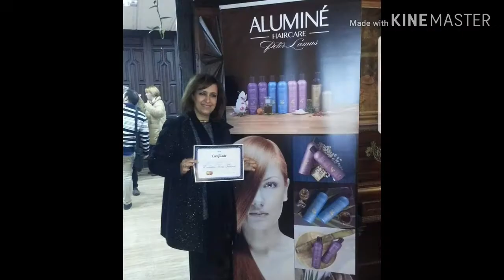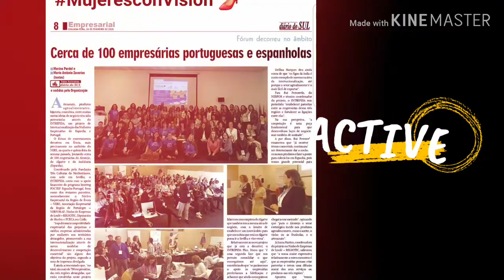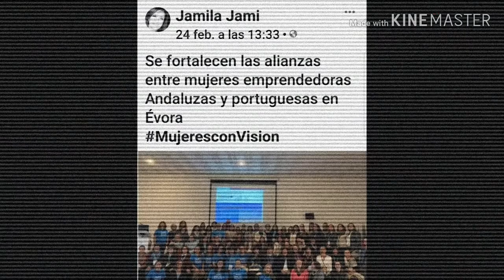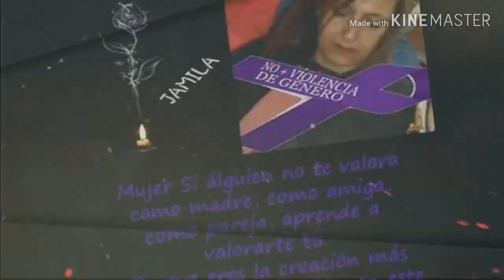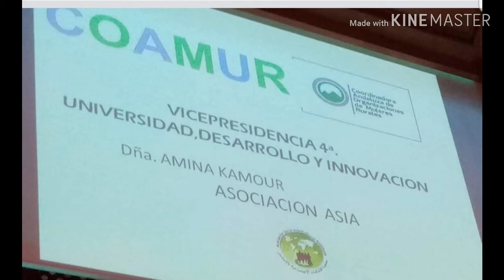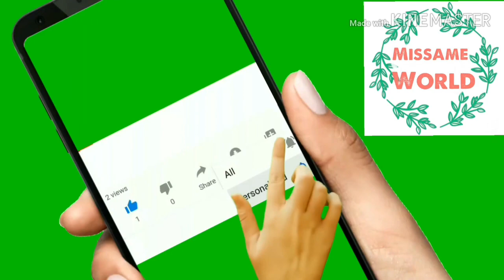قصة_ومسيرة# السيدة جميلة نموذج للمرأة المغربية العصامية 🇲🇦💪.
قصة_ومسيرة # يسلط الضوء على المرأة المغربية والعربية. نساء صنعن الحدث في مجتمعاتهم❤